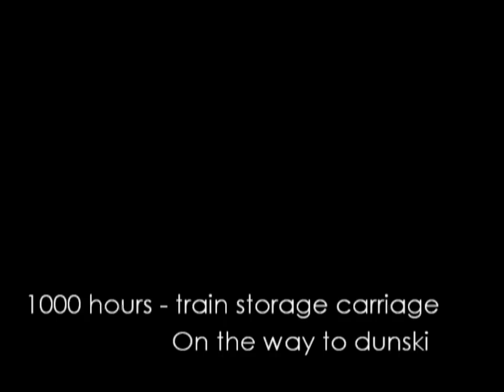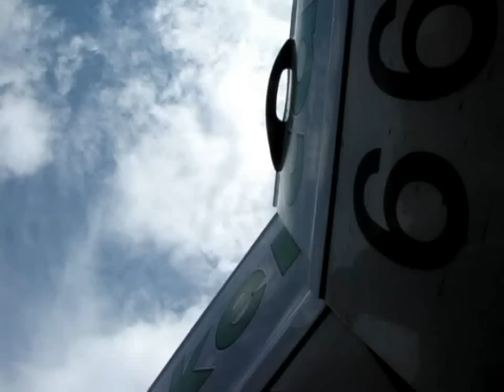Shainglo Dragon - Part 1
Shanglo and Dragon know the art of karate but Shainglo old student Lukas Edwardo turned to the darkside and sets out to destroy the world

Cast

Brett Haythorpe
Lewis Haythopre
Luke Edwards
Cameron Haythorpe
George Pinkney